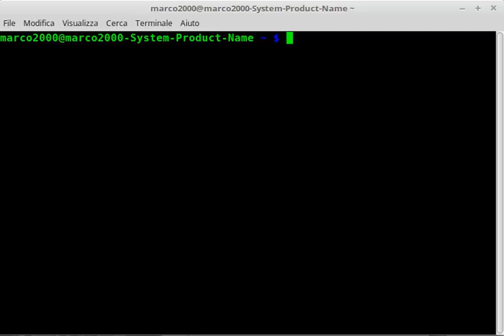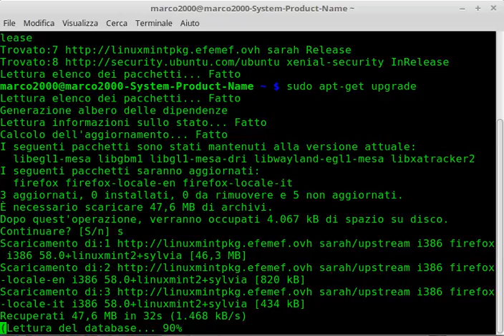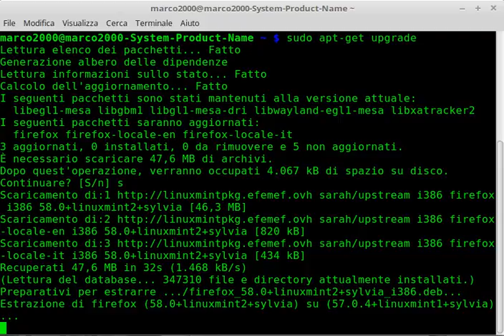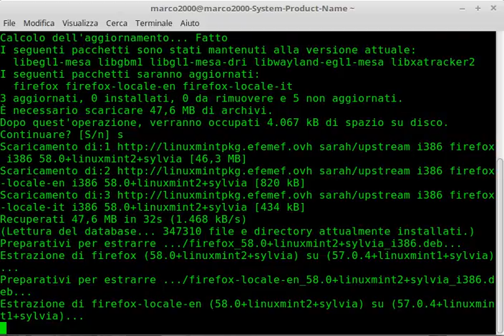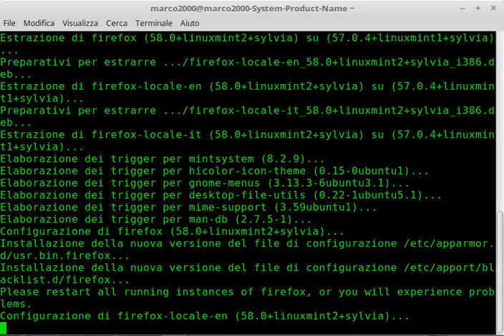Upgrade firefox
linuxmint